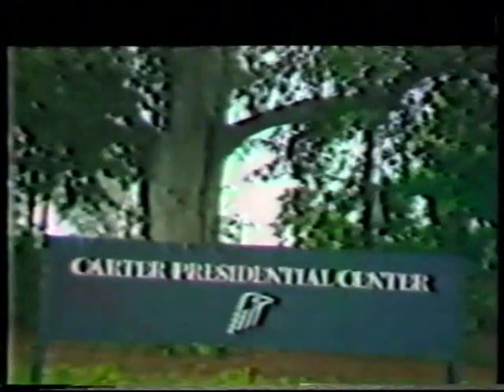Ethiopia, Derg tv in 1990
At start Ato Abraham Yayeh speaking